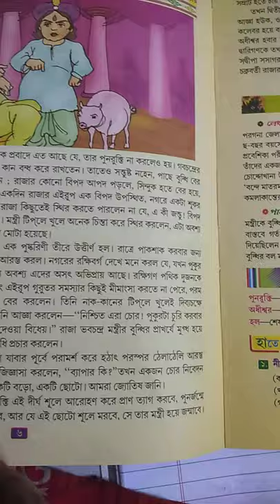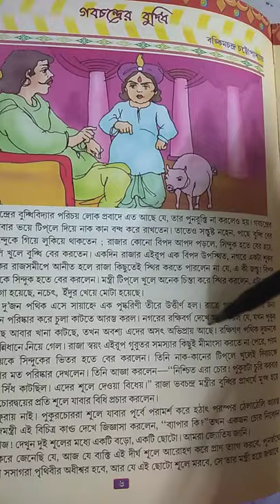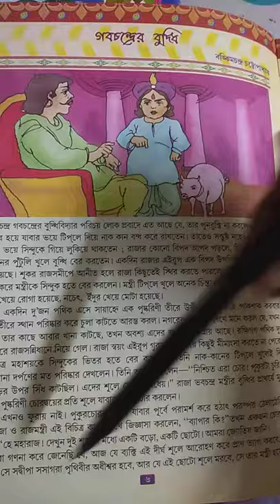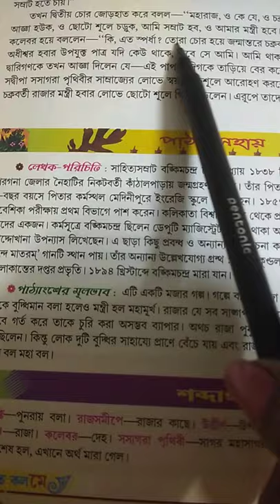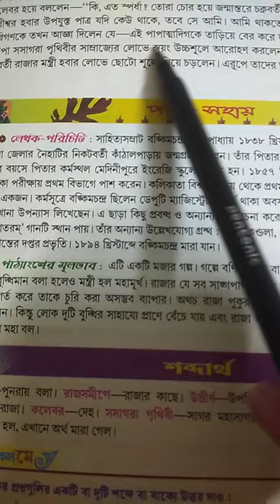Gobochandrer Buddhi Class 5 Bengali text Meghmala chapter 2 page number 6 Read this page thoroughly